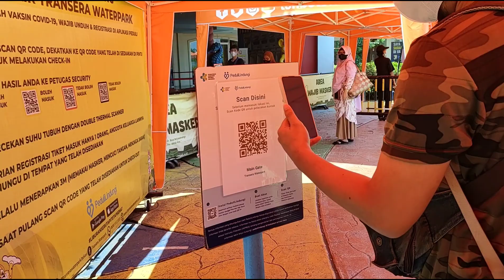TRANSERA Waterpark Bekasi 2022 | dengan wahana Bombom car dan petting zoo‼️ persyaratan masuknya ??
transera waterpark bekasi memiliki 2 area yaitu area basah dan kering, mau tau kan keseruannya, cek videonya sampai habis yah :D

 🌱info mengenai transera waterpark Bekasi harapan indah :
1. INFO HARGA
📍harga wahana waterpark
senin-kamis : 50 rb
Jumat spesial : 35 rb
weekend/hari libur nasional : 70 rb

📍harga masuk waterpark dengan peeting zoo dan Bombom car
senin-kamis : 65 rb
Jumat spesial : 50 rb
weekend/libur nasional : 85 rb

📍harga ban
double : 35 rb
single : 25rb

📍harga locker : 13 rb
📍harga sewa saung
weekday : 150 seharian
weekend : 170/3 jam
📍deposit gelang pintar : 30 rb

noted :
✅TB di atas 80 cm sudah dikenakan biaya
✅wajib vaksin minimal 1 kali vaksin
✅12 th bisa berkunjung dengan wali yang sudah divaksin

2. JAM OPERESIONAL
senin-kamis = 10:00-17:30
Jumat = 09:00-18:00
Sabtu dan Minggu = 08:30-18:00

3. PERATURAN SLIDER DEWASA
TB minimal 120 cm
tidak menggunakan jeans
Bahan kaos aku lihat ada yang di perbolehkan untuk naik

-slider cone : boleh menggunakan ban single/double
-congo slide terbuka dan tertutup harus ban double
-slider mosi ou tunya menggunakan matras